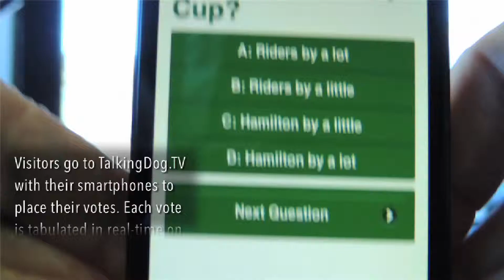2013 Grey Cup "Riderville" interacrtive experience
Interactive experiences we created for the Riderville festivities leading up to the Grey Cup football championship here in Regina. It was four nights of crazy party people, we had lots of fun participating in the event!